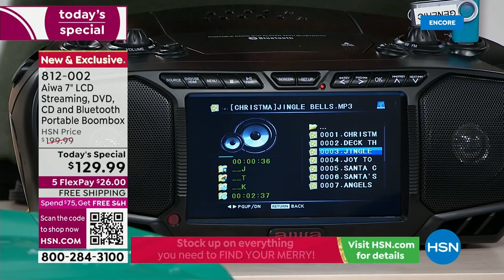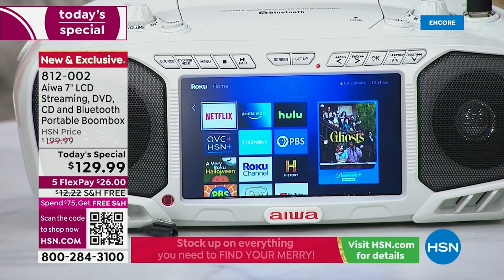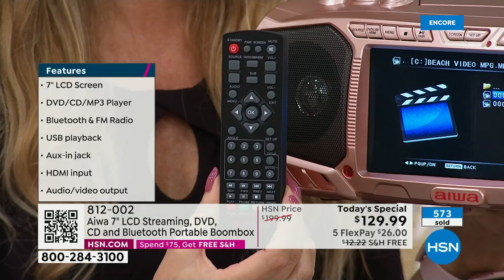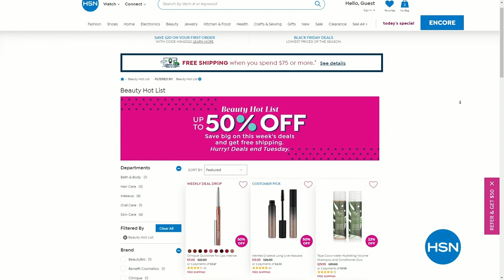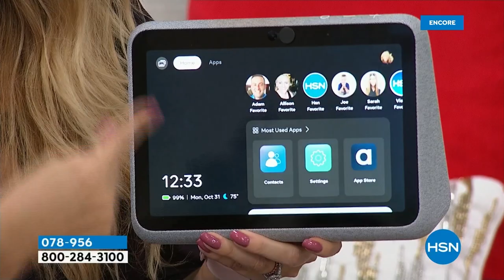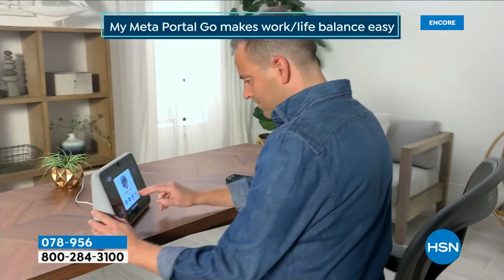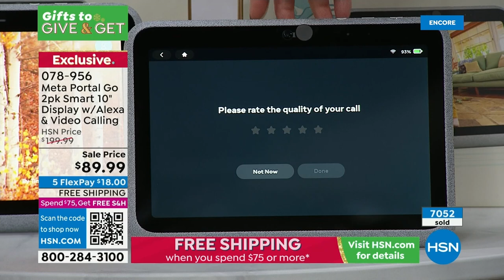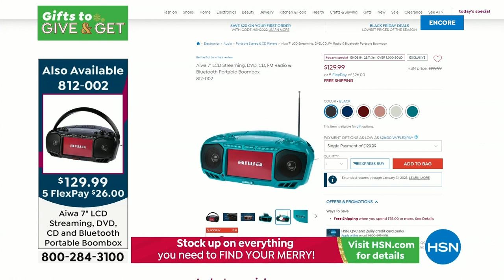HSN | Electronic Gift Connection 10.31.2022 - 06 AM